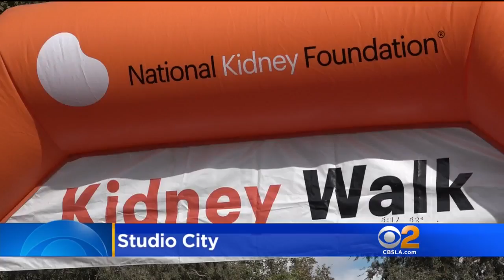1,500 Walk Around CBS Lot To Raise Awareness For Kidney Disease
Walkers are trying to raise awareness about kidney disease in America -- more than 30 million have it.. Andrea Fujii and Peter Daut report.